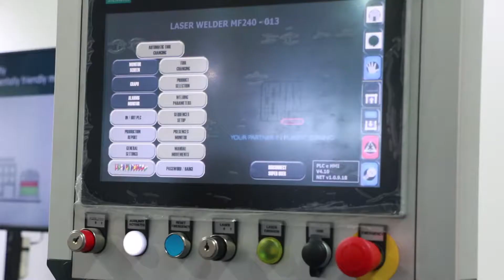A&T 2019 Andrea Scarscelli di Cemas